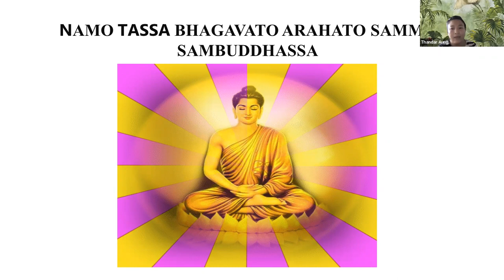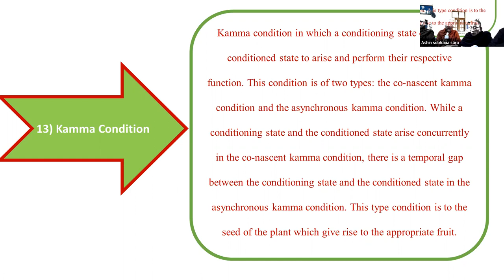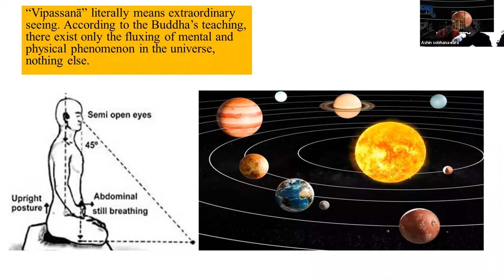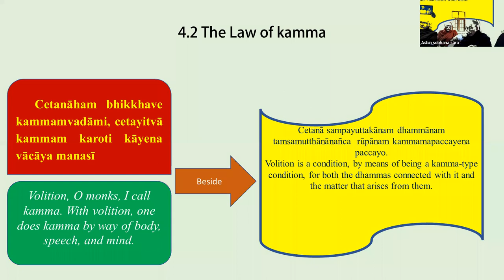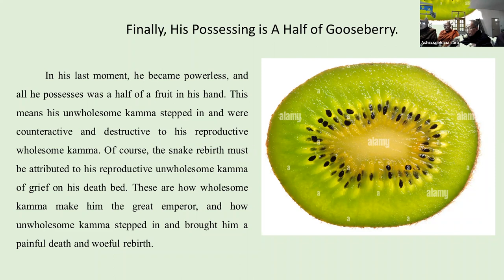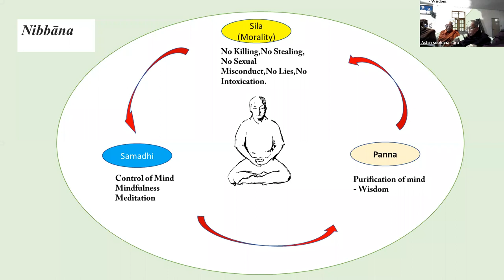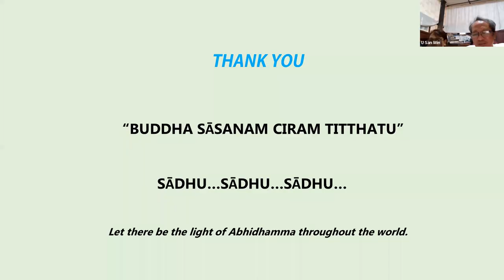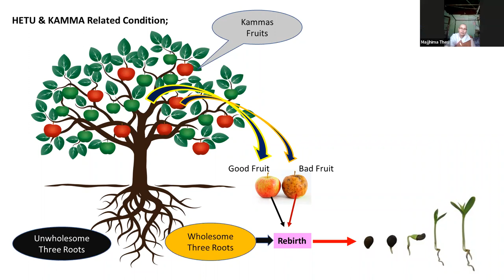BA Final Presentation Day 5 (6 Mar 2022) Group 2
အဘိဓမ္မတက္ကသိုလ် B.A နောက်ဆုံးနှစ် နောက်ဆုံး Seminar 5 ရက်မြောက်နေ့ကိုယနေ့ကျင်းပခဲ့ပါသည်။

အနယ်နယ်၊ အရပ်ရပ် အခက်ခဲများကြားမှကြိုးစားခဲ့ကြသောသင်တန်းသူ၊ သင်တန်းသားများအားလုံးနှင့် ပါဝင်တက်ရောက်အကဲဖြတ်ပေးသောဆရာဆရာမများကိုကျေးဇူးအထူးတင်ရှိပါသည်။ 🙏🙏🙏